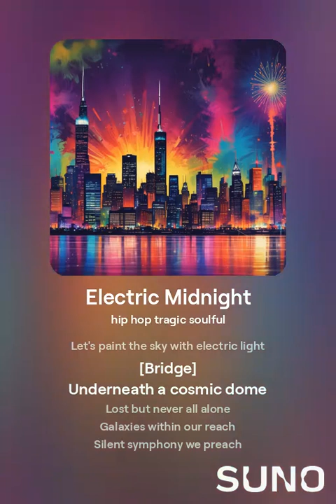Electric Midnight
[Verse]
Neon signs they light the night Dancing shadows take to flight Electric dreams in city glow We lose ourselves in radio

[Chorus] Oh-oh we're chasing stars Rocket tears in broken cars Midnight whispers twisting tight Let's paint the sky with electric light

[Verse 2] Rooftop views with endless skies Humming with electric ties Heartbeats sync with pounding sound In this jungle we are found

[Bridge] Underneath a cosmic dome Lost but never all alone Galaxies within our reach Silent symphony we preach

[Verse 3] Waves of color pulse and play Night dissolves to shades of gray Every moment bright and bold Future stories yet untold